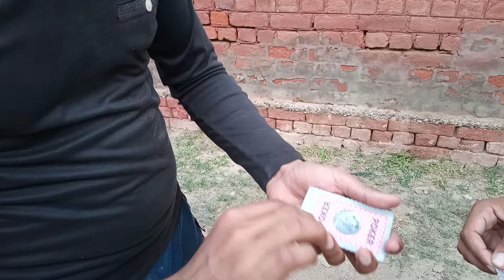New Card Magic Hand Trick